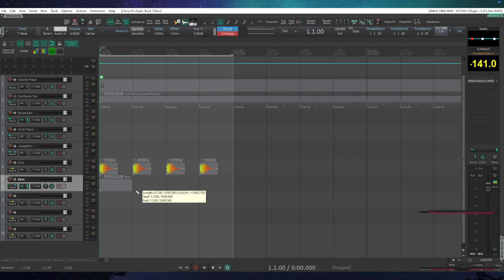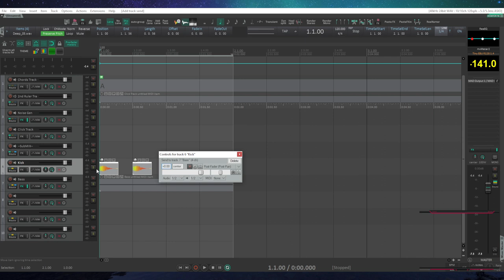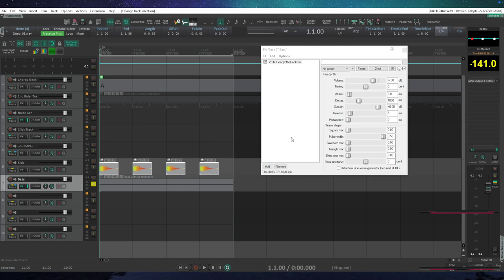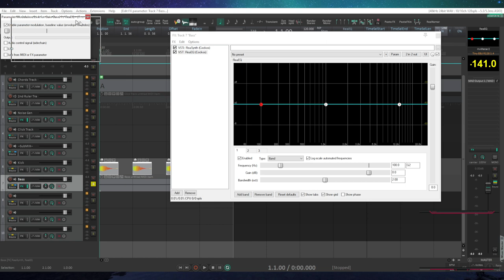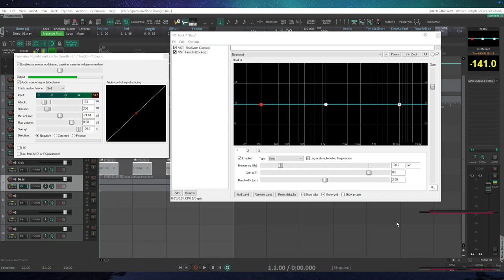ReaEQ como EQ dinâmico ?